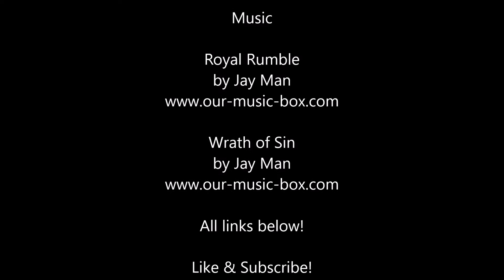Widerholt Regiment in the Deluge 28.07.2020 Mainevent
Have fun with Me in "the Deluge" Mod for Mount and Blade Warband, together with the the "Widerholt" Regiment on the Event from 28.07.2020.
Game: Mount and Blade Warband with "the "Deluge" Mod
Developer: TaleworldsEntertainment
Publisher: TaleworldsEntertainment